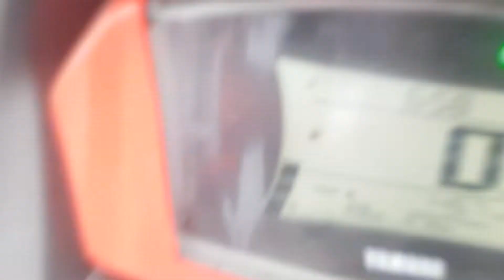How i cook Sipo Egg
share ko lang mga Boss 1st day of schooling mga Boss tapos nag luto ako ng isang kapampangan dish na Sipo Egg napaka sarap mga boss nanjan napo lahat ng Recipe.